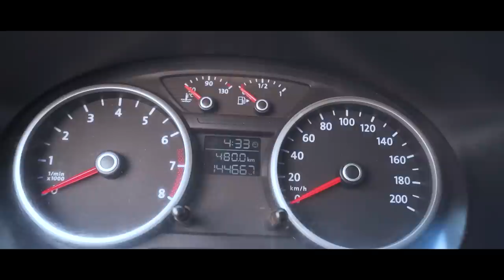MEU CÂMERA MEN COMPROU SEU PRIMEIRO CARRO !! * avista no pix *💴🔥